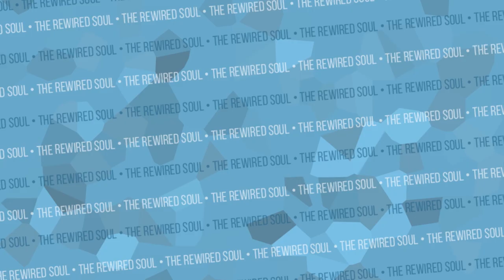What Really Happened to Ben | Ozark Season 3 Ending Explained, Review and Reaction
In this Ozark season 3 review and reaction, the ending explained revolves around Ben (Tom Pelphrey) and his bipolar disorder.